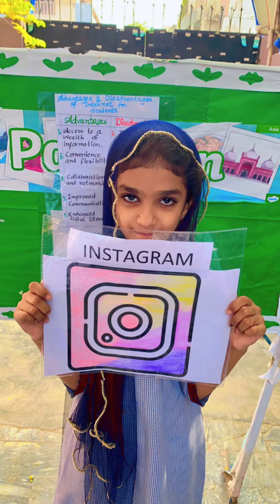Morning assembly advantages & disadvantages of internet for students